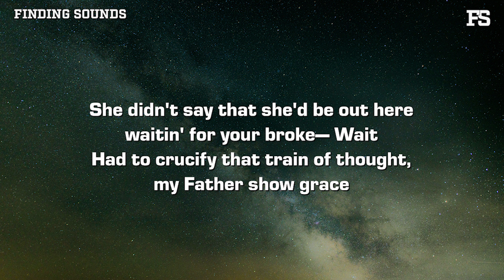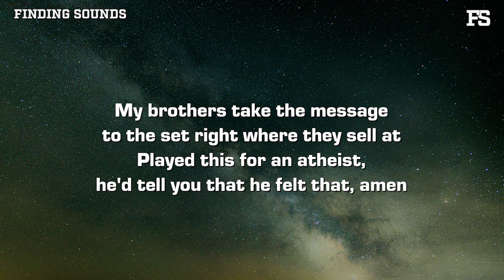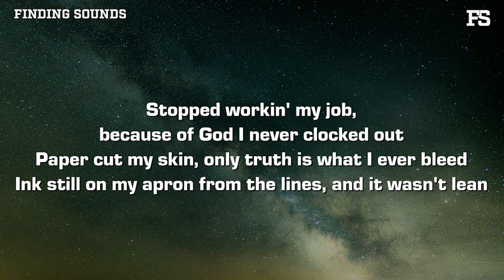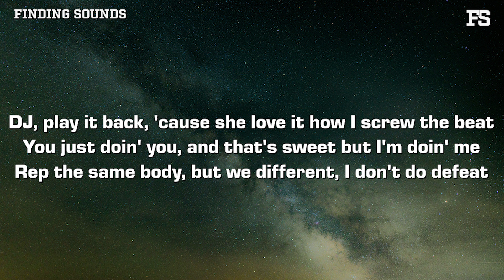nobigdyl. - ON THE RADAR FREESTYLE 2 (feat. Parris Chariz) [Lyrics]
Lyrics:

[Intro: nobigdyl]
Yeah, 931, 615
Lil' dyllie, we back on it (’95)

[Verse 1: nobigdyl.]
Yeah, send dyl. a beat, I'm only sendin' bones back
Turn ’95 producer tag to a toe tag
Lot of sons on the internet, they grow fast
Shawty said that she was waitin' for her Boaz
She didn't say that she'd be out here waitin' for your broke— Wait
Had to crucify that train of thought, my Father show grace
Jesus said to live, I got to die, now that's a cold case
Lot of Christian hate, I can not assimilate
Since the Triple Six, never felt akin to Drake
Yes, I'm tryna free the slaves, once I put the pen to pape'
What? Raised Pentecostal, I could really shake somethin’
Flow single origin, this ain’t a K-Cup
Holy Spirit finna slide, I ain't gotta spray once
Hold up, 95 thought a demon said somethin’
Walkin' on the beat like it was water if you get the drip
Tennessee boy, but I could never do the Triple Six
When they say the Christians isn't spittin' you just send ’em this
Yeah, hey, rap about God, not a rap god, I ain't Eminem
These rappers sellin' pills to the kids, we ain't synonyms
They say it but they isn't really bro, man
Look, one wife, can't be chasin' birds, I am not foolish
Y'all be out here chasin' after birds who are hawk-tuah
Brodie heard they sellin' off their souls, I can not do it
Can't be out here headin' down to Hell for some hot music
Yeah, brother, I am not stupid
God said to take a leap of faith you better hop to it
If God gotta call upon your life then you can not lose it
Saved by the grace, and the faith is the conduit
Sending me a beat is like sending me DoorDash
Once I'm finished eatin' I'ma show you where the Lord at
Psalm twenty-three, He might take you where your opps at
Make a table for you, tell your enemies to fall back
Gabe, really happy that you let me pass the doormat
Knowin' I'ma bring the Word of God to the format
Yeah, look, feel like Ye after he got out of the car crash
Sent a prayer through the wire and he called back
Jesus washed, you can't show me where His corpse at
Look, my brother tryna make it into Heaven with a Hellcat
My brothers take the message to the set right where they sell at
Played this for an atheist, he'd tell you that he felt that, amen

[Verse 2: Parris Chariz]
Every verse, I just been givin' 'em my mind, I hope I don't lose it
I'm in hospitals full of wires, but I got through it
Tryna leave my past in Miami, but I'm not tour
Hate when rappers try to get a rise then drop music
Mean girls, keep me on the loop, she is not ruthless
Come at her before you step, she is not clueless
Can't be out here disobeyin' God
If the streets gon' be the topic, I'm the prophet like Emmanuel
Different type of shooters in the church, what cam you want?
Kerry Washington's up in my pocket, no scandal though
Bet it on myself, and I still don't, okay
Target on my back, feel like the gospel gettin' shot 'round
Stopped workin' my job, because of God I never clocked out
Paper cut my skin, only truth is what I ever bleed
Ink still on my apron from the lines, and it wasn't lean
Had to get composure, they've been foldin' like a pleat
Spirit in my genes, they had to cuff me to the King
I was hurtin' sellin' merch, I ain't had no time to grieve
Ain't no malice in my heart, but I've been tired of pushin' T's
For real, 50 Cent or better, on my level I been whippin' heads
Die rich in eternity, my power's in rebukin' meds
Ask him if he still wanted that lean, and he shook his dreads
Yeah, yeah, yeah, covered in His blood, I ain't tryna make red sexy
God, You my everything, the crown make the head heavy
The moment I ain't have to be the G.O.A.T., the Lamb held me
I deliver every beat, what's a P to they Uber Eats?
Please do the knowledge, if I'm honest we the true elite
Speak about the Most like you know, but you do the least
Faith music got me finna pop, I'm finna do a leap

DJ, play it back, 'cause she love it how I screw the beat
You just doin' you, and that's sweet but I'm doin' me
Rep the same body, but we different, I don't do defeat
Yeah, I can pull off any style or a sound, I'm a code switcher
Sorry, boo, I changed, I just sent her A Cole picture
Bible like a Tommy, when I spit it's a soul-lifter
Yeah, my God gon' bring a light to the dark, He a tone-shifter
Listen to my lyrics and get rich, I'm a loan-giver
Pay me on respect, make sure Jesus on the check, it's up
P